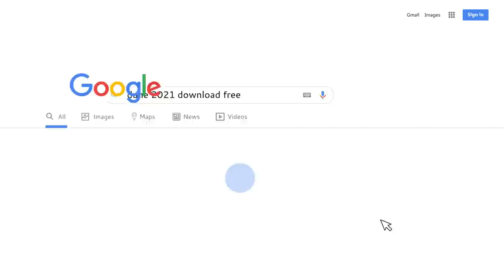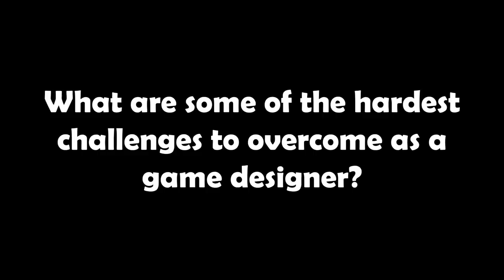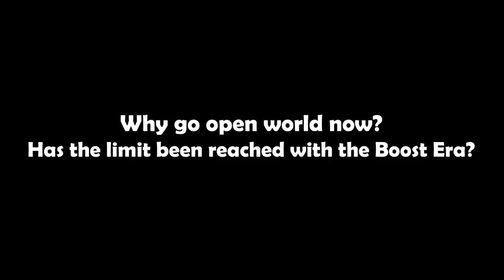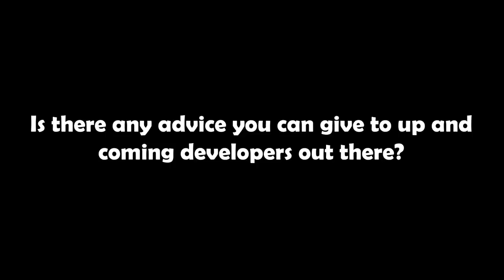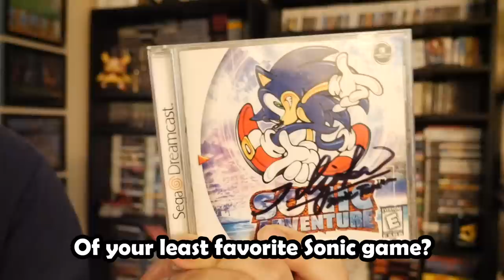I traveled to Hawaii to play Sonic Frontiers | Johnny's SPOTLIGHT!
I got to sample Sonic Frontiers and visit Hawaii. But most importantly, I got to sample Sonic Frontiers.